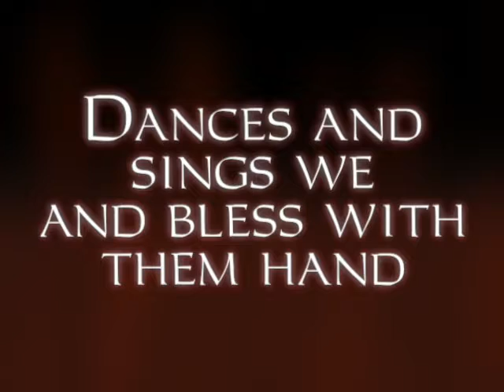"Making a Profit" draft briefing